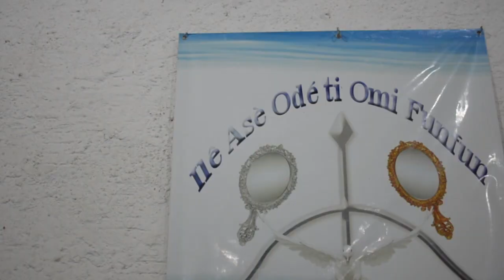Ilê Asè Odé Ti Omi Funfun - Orunko Shanandra ( Parte 01 )